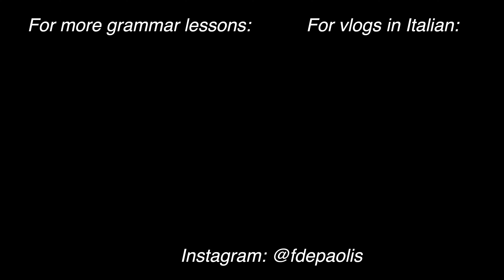LEARNMAS 19 🎄 🎅 🎉 | 🇮🇹 VISITARE o ANDARE A TROVARE?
[Activate subtitles if needed]

Welcome back this new LearnMas Series!

What's LearnMas?🎄 🎅 🎉
During Christmas times a lot of YouTubers do the so-called "VlogMas" : they vlog everyday and post a video everyday from the beginning of December until the 24th of December.
In my specific case, I won't be doing a "vlogmas" but I decided to call it a "learnmas". I will specifically be posting one video everyday, Monday to Friday, until  Christmas Day.
It will be a short Italian lesson, no more than 3 minutes, that way it is easier for you to learn and assimilate.

Today's 19th, and last,  LearnMas will teach you the differences between VISITARE and ANDARE A TROVARE. These 2 verbs both translate into "to visit" but they're used in a different way. If you don't know how, you'll find out in this video!

Also I wanted to wish all of you un BUON NATALE E FELICI FESTE!! 🎄 🎅 🎉 Hope you have the most wonderful Christmas, and thanks for sticking up until this very last LearnMas! :) It means the world ❤️

Thank you for your wonderful support. I appreciate you all. Grazie ❤️️🇮🇹

If you have got any questions just write it down in the comment section :)

A presto! 🇮🇹